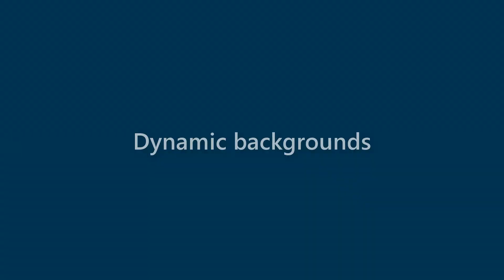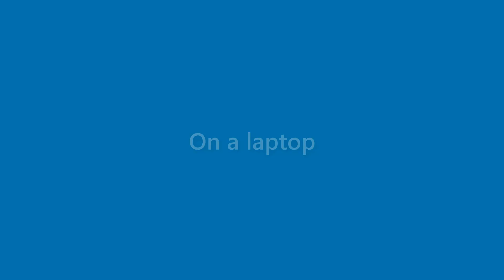Maryann Bowers - appearance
Name Look - Maryann Bowers - appearance. In this video we present "Maryann Bowers" name look and feel in various scenarios.
This video will cover:
How does "Maryann Bowers" look as a personal letterhead?
How does "Maryann Bowers" look on a business card?
How does "Maryann Bowers" look on a computer/laptop screen?
How does "Maryann Bowers" look with different background colors?
How does "Maryann Bowers" look with various fonts?